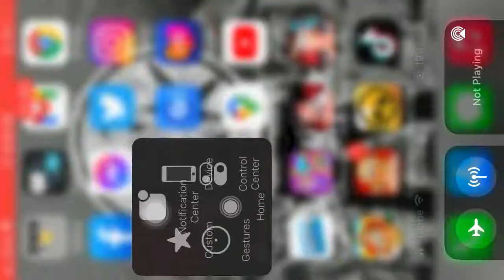Strawberry crepe has been defeated i repeat!!! (🍓)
Custard x strawberry crepe

lol
what do
u think